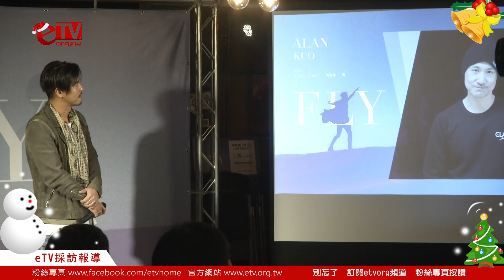柯有倫發片師妹林明禎抱怨沒合唱過